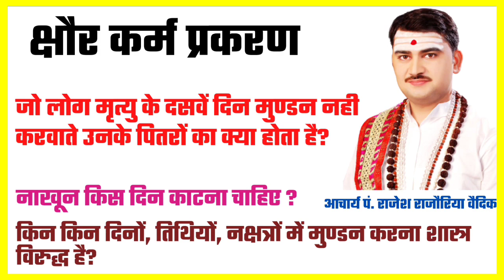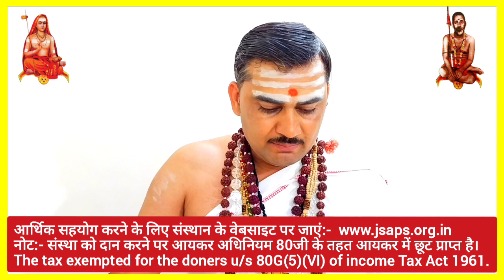किन किन दिनों, तिथियों, नक्षत्रों में बाल, नाखून कटवाना, मुण्डन करवाना शास्त्र विरुद्ध है?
1. किन किन दिनों, तिथियों, नक्षत्रों में बाल कटवाना, मुण्डन करवाना शास्त्र विरुद्ध है?
2. नाखून किस दिन काटना चाहिए ?
3. जो लोग मृत्यु के दसवें दिन मुण्डन नहीं करवाते उनके पितरों का क्या होता है?

●▬▬▬ஜ۩۞۩ஜ▬▬▬●

जगद्गुरु शंकराचार्य अनुसंधान एवं प्रशिक्षण संस्थान के विषय में, इसके उद्देश्य, कार्य, विद्वत समूह, सदस्यता और सहयोग के विषय में जानने के लिए हमारे वेबसाइट पर जाएं अथवा नीचे दिए गए नंबर पर मैसेज करें।

●▬▬▬ஜ۩۞۩ஜ▬▬▬●

●▬▬▬ஜ۩۞۩ஜ▬▬▬●

धन्यवाद
मीडिया सञ्चालक
जगद्गुरु शङ्कराचार्य अनुसंधान एवं प्रशिक्षण संस्थान
वृन्दावन मथुरा
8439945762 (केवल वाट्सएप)